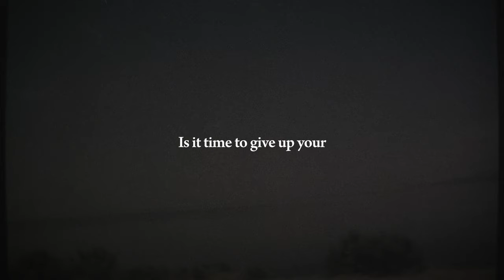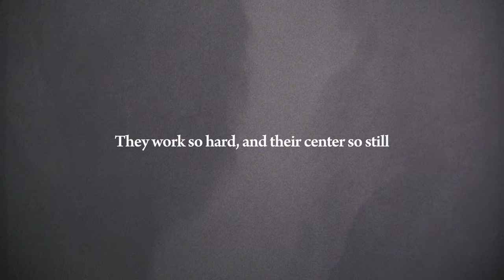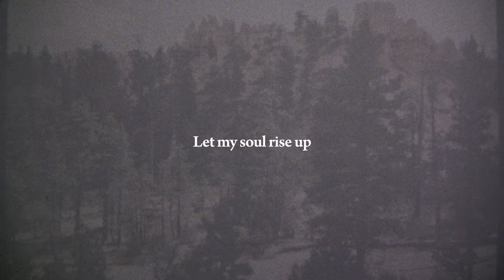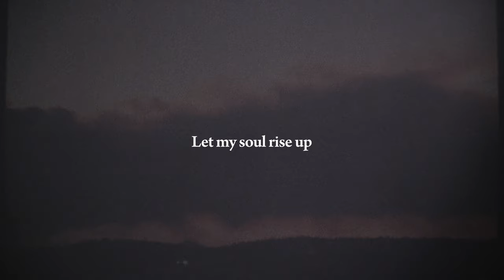Patient Kingdom - Sandra McCracken (Official Lyric Video)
Lyrics

Let my soul rise up to meet You
As the day rises to the sun
Let that patient kingdom come

When’s the last time you felt steady in the chaos?
Hear the sound when the seed falls to earth
Is it time to give up your destination?
Slow me down, let love do its work

As the trees and hummingbirds lead the chorus
They work so hard, and their center so still
Is it time for a change in direction?
Slow me down where I bend to Your will

Slow me down
Slow me down
Let love do its work

Written by: Sandra McCracken, Gareth Davies-Jones, Sarah Masen
© 2020 Integrity Worship Music/Paper News Publishing/ASCAP (adm worldwide at CapitolCMGPublishing.com, excluding the UK & Europe which is adm by Integrity Music), Gareth Davies-Jones/PRS, Sola Scriptura Songs/BMI (adm by Music Services, Inc.) CCLI# 7150638